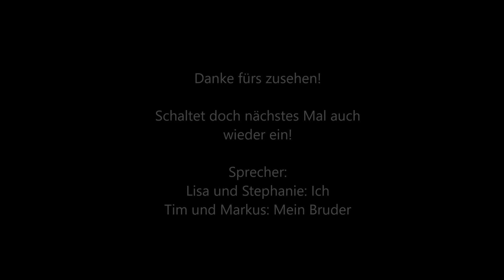Kanalvorstellung | VLOG #1 | Playmobil Film deutsch | Kinderserie mit Familie Leonard